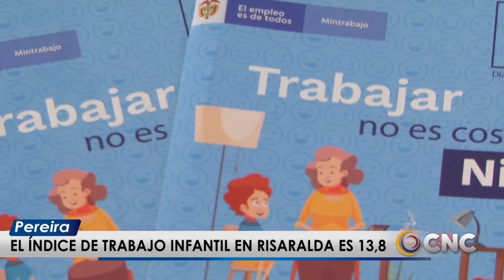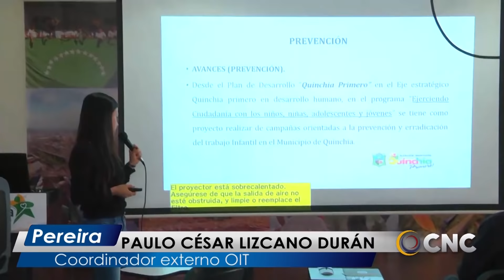EMISIÓN CNC NOTICIAS PEREIRA MIÉRCOLES 12 DE JUNIO DE 2019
Entérese de las noticias más importantes de las últimas horas en Risaralda y el EjeCafetero con CNCNoticias hoy miércoles 12 de junio.